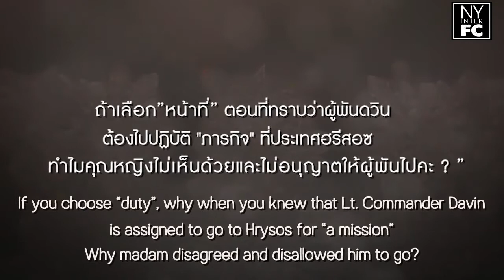[ENG SUB] For Madam Saowanee, Duty or Love? | Pop Areya Likit Ruk The Crown Princess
Original link of this video:
Saowanee
THONGENTERTAINMENT

Likit Ruk (ลิขิตรัก) - The Crown Princess